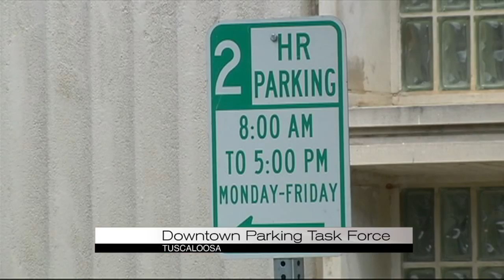Downtown Parking Task Force